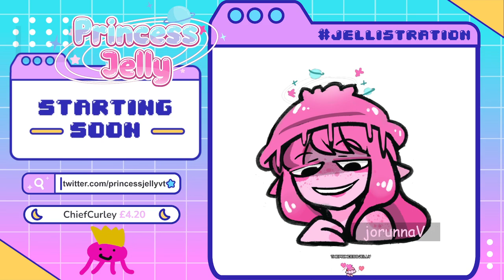[VOD] Dead by Daylight